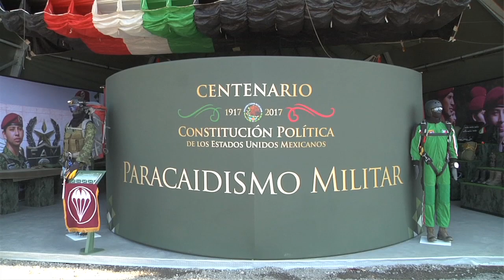Exposición Militar Fuerzas Armadas... Pasión por servir a México de Monterrey, N.L.